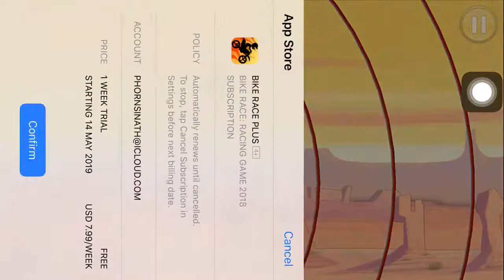ជឹំម៉ូតូហោះ Khmer daily game Strategy and funny Videos2019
I am HORN DARA  Welcom to my Chanel❤️🇰🇭

           I play on my phone 6plus 120G every free time and sharing to my Chanel daily game.
Thanks for your time and sorry for some mistake.
Tage:
Pubg cambodia
Khmer daily game
Khmer videos game
Game funny videos daily
Collection game play on mobile
Game live stream with phone mobile.
Relate tag blog:
the pubg song,
the pubg movie,
the pubg finger dance,
the pubg dance,
the pubg experience,
the pubg mobile,
the pubg girl,
the pubg gangster,
the pubg guy kar98,
the pubg game pc,
the pubg hitman,
the pubg hunters,
the pubg hero,
the pubg hub,
the pubg song hindi,
the pubg wala hai kya,
the pubg in real life,
the pubg is banned,
the pubg song in hindi,
the best pubg player in mobile,
the pubg song in arabic,
the pubg killer,
the pubg king,
the best pubg kills,
the most pubg kills,
the longest pubg kill,
the pubg live,
the pubg legend,
the pubg lover,
the pubg life,
the pubg lover song,
the pubg logic,
the pubg lite,
the rawknee pubg live,
the best pubg mobile layout,
the pubg song lyrics,
the pubg man,
the pubg movie reaction,
the pubg movie corridor digital + pubg mobile reaction,
the pubg mobile hitman,
the best pubg mobile player,
the pug queen,
the pug queen foundation,
the pug queen adoption,
the pug queen rescue,
the pug queen real name,
the pug queen adoption application,
the pug queen instagram,
the pug queen izabella st james,
the pubg queen,
the pubg rap song,
the pubg ringtone,
the pubg rap battle,
the pubg restaurant,
the pubg rally,
the pubg song ft,
the pubg show,
the pubg snow map,
the pubg song ft autanu vines,
is the pubg ban in india,
is the pubg battle pass worth it,
is the pubg mobile update out,

the new pubg zombie mode,
z the best pubg,
the best pubg 2018
khmer gamer,
khmer gamer yt,
khmer game yt,
khmer gamer pubg,
khmer gamer fortnite,
khmer gamer vlog,
khmer gameplay,
khmer gamer tv,
khmer gamer green hell,
khmer gamer ak2,
khmer game online,
khmer game pubg,
khmer game tk,
khmer game song,
khmer game kh168,
khmer game hack,
khmer game 2,
khmer game player,
khmer hack game android,
a khmer gamer,
khmer battle game,
khmer battle game pubg,
khmer bottle game,
khmer battle game free fire,
khmer battle game new,
khmer battle game gta 5,
khmer battle game hack,
v bro game khmer,
khmer battle game 2019,
cashflow game khmer,
khmer card game,
khmer chess game,
computer game khmer,
game khmer download,
game payabaht khmer dubbed,
khmer daily game,
game sanaeha khmer dubbed,
game maya khmer dubbed,
game sneha speak khmer ep 1,
game eye khmer,
game eye 2 khmer,
khmer empire game,
avenger end game khmer,
game earn money khmer,
elevator game khmer,
game sneha speak khmer full,
game sanaeha speak khmer full,
cash flow game khmer,
game payabaht speak khmer full movie,
game football khmer,
game the forest khmer,
game sneha speak khmer full movie,
game sanaeha speak khmer full movie,
granny horror game khmer,
game gta 5 khmer,
game ghost khmer,
game guardian khmer,
game gta khmer,
god of game khmer,
gloud game khmer,
game hack ios khmer,
horror game khmer,
khmer sell hero game,
jailbreak khmer game,
king game khmer,
kdey game khmer,
khmer battle game live,
live game khmer,
obs live game khmer,
apex legends khmer gameplay long gaming,
game mod apk khmer,
game money khmer,
noob game khmer,
khmer new year game,
naga game khmer,
game new khmer,
nhạc khmer game,
khmer battle game rules of survival,
game ak online khmer,
king of game khmer,
khmer ouk game,
khmer play game rules of survival,
game payabaht speak khmer,
game sanaeha speak khmer part 1,
khmer play game,
pc game khmer,
v pro game khmer,
r s khmer gamer,
game sneha speak khmer,
game sanaeha speak khmer,
khmer typing game,
khmer traditional game,
khmer tag game,
troll khmer game,
tv5 khmer game,
game typing khmer unicode,
vy game khmer,
v game gta 5 khmer,
vprogame khmer,
v game khmer,
wwe game khmer,
khmer whisper game,
yuri game khmer,
youtube khmer game,
game sanaeha ep 1 khmer,
khmer gamer subnautica part 1,
game khmer 2018,
game khmer 2019,
ak2 khmer gamer,
khmer gamer 2,
khmer gamer subnautica part 2,
khmer gamer subnautica 2,
khmer gamer 4 phone,
gta 5 khmer gamer,
khmer gamer gta 5 online,
khmer gamer gta 5 mission,
civilization 6 khmer gameplay,
khmer gamer subnautica 8